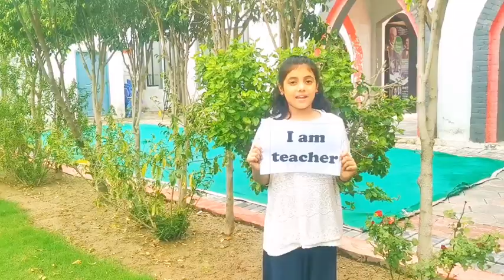Aim in life|vilog-168|@ Crawford Grammar School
Aim is important to every individual to achieve something in their life, without aim, it is impossible to make a goal and work hard to achieve it.  If we are ambitious we shall know what we want to achieve and will set our goals accordingly and help them to achieve them.
PCTB_ApprovedBooks
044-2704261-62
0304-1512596